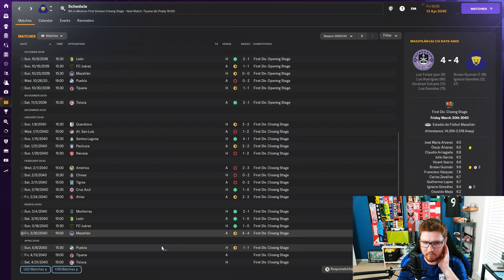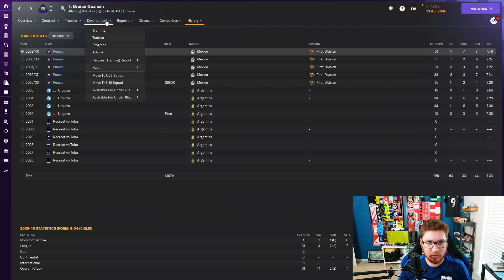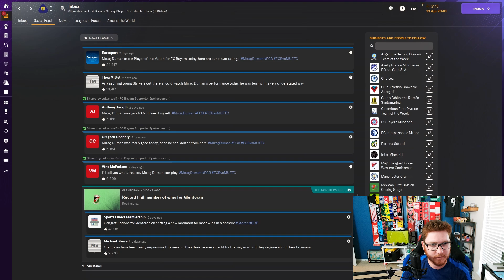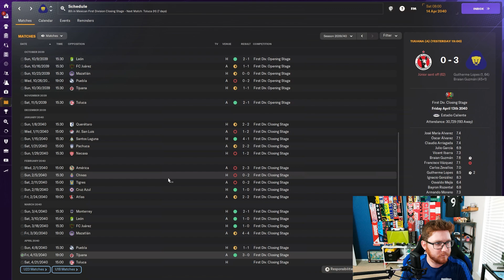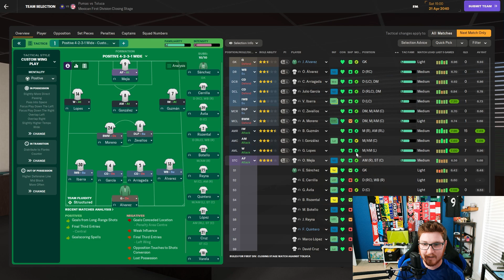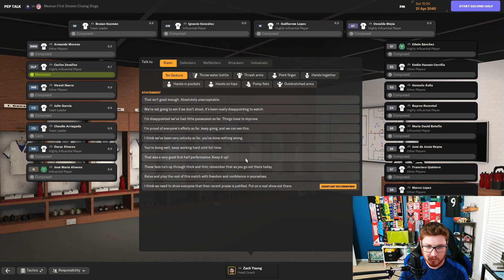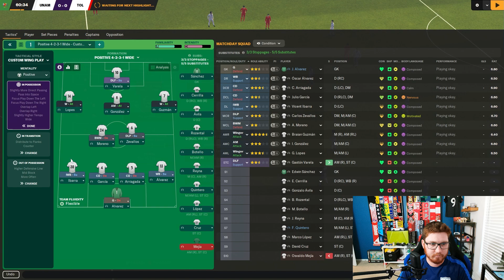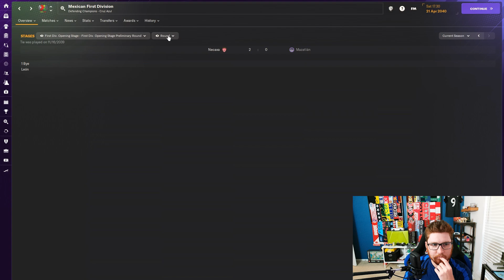Sneaking Into Clausura Playoffs? | S2 EP5 | The Journey | Football Manager 24 Journeyman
Clubs I've managed so far in this save:
1. Llanidloes Town FC (Wales)
2. Barry Town United FC (Wales)
3. Barrow AFC (England)
4. Wrexham AFC (England)
5. Chelsea FC (England)
6. FC Bayern Munich (Germany)
7. Inter Miami CF (USA)
8. Pumas de UNAM (Mexico)

Outro music: 'thewaves' has been kindly provided by my good friend Monarch